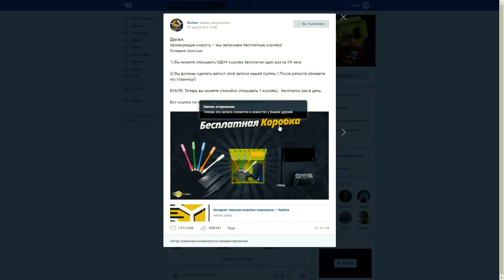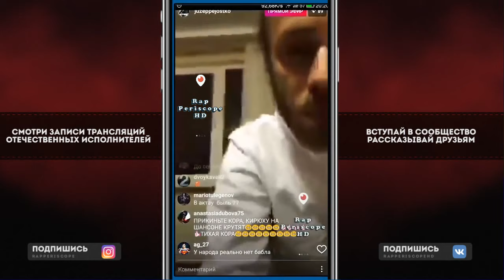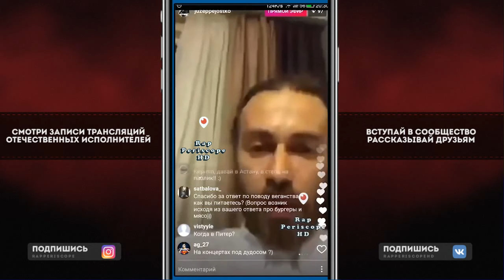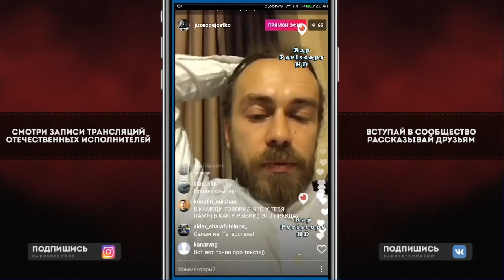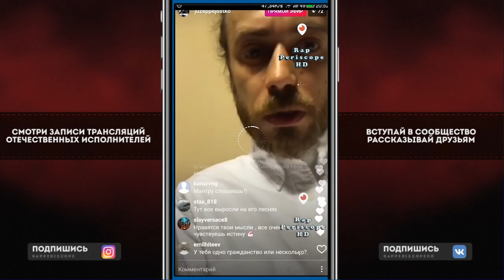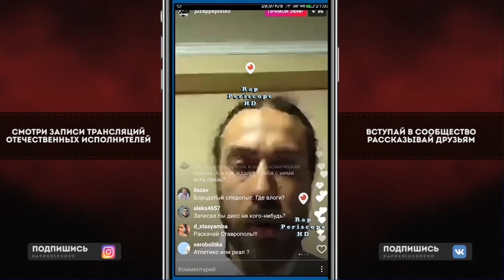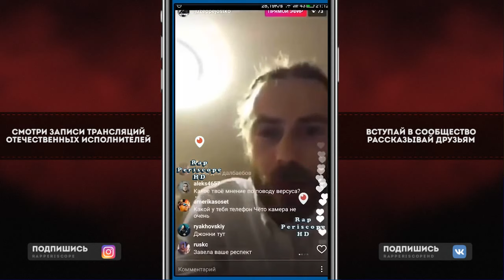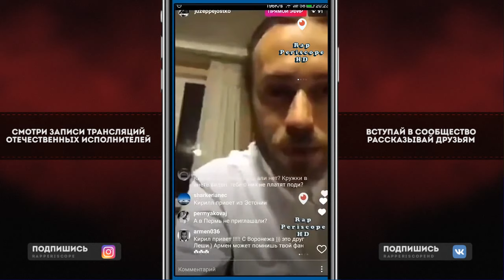Децл о Oxxxymiron, Pharaoh, Лигалайз, D.Masta, Каста, Баста, ШеFF, Птаха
БОНУС 50р и по ссылке 20% на первый депозит!
-periscope Oxxxymiron
-periscope баста
-periscope Kizaru
-periscope Schokk
-periscope Face
-periscope Kizaru